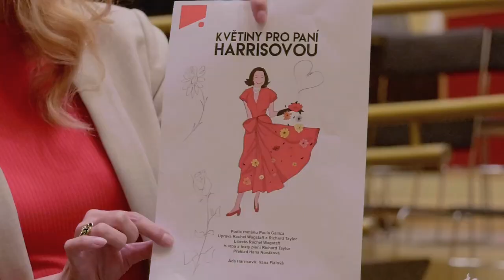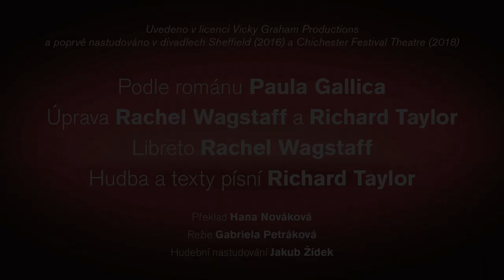KVĚTINY PRO PANÍ HARRISOVOU – Národní divadlo moravskoslezské (videoklip)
Richard Taylor, Rachel Wagstaff
Jednoho dne spatří při úklidu u bohaté dámy něco nevýslovně úchvatného, něco, co si ani nedokázala představit: nádhernou róbu od Diora. A tehdy si poprvé dovolí snít. Z těch šatů se jí tají dech, jsou pro ni přímo ztělesněním všeho, co je v životě krásné, ztělesněním vyšších hodnot, ke kterým stojí za to se upínat. Takové šaty si paní Harrisová také musí pořídit!
Na dlouhé cestě za vysněným módním zázrakem potkává celou plejádu dalších postav a setkání s ní, s její dobrosrdečností, každou z nich více či méně poznamená. Paní Harrisová všem dokazuje, že nic není nemožné a že za svým cílem můžete kráčet neoblomně, a přitom s bezmeznou lidskostí.
Muzikál, jehož děj vychází ze stejnojmenného humoristického románu z 50. let, byl poprvé uveden v anglickém Sheffieldu v roce 2016 a vyhrál britskou divadelní cenu za nejlepší muzikál roku i cenu pro nejlepší herečku v titulní roli. Křehká pohádka pro dospělé o ceně lidské laskavosti měla v Ostravě českou premiéru.